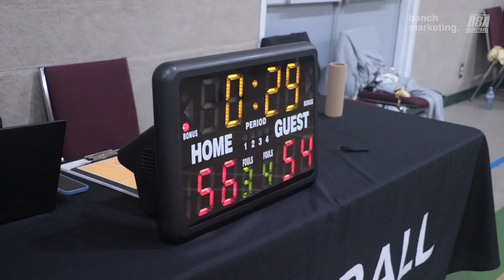2024 Surrey Spring Comp - Pigeon Park vs Retirement Squad - Round Ball BC Mens League